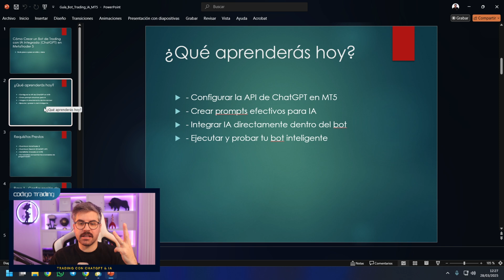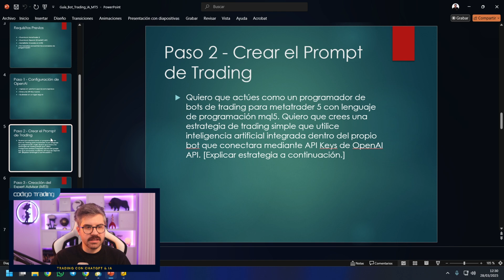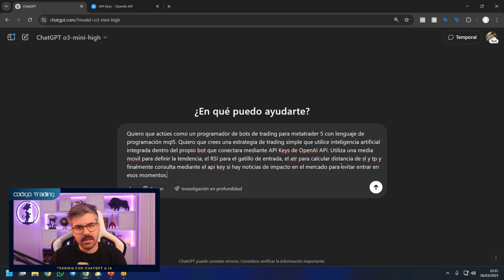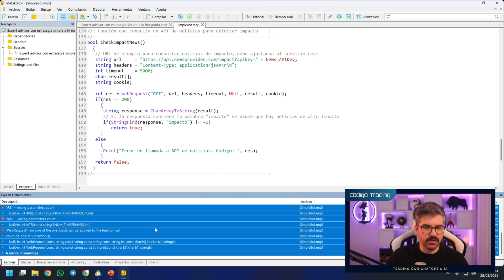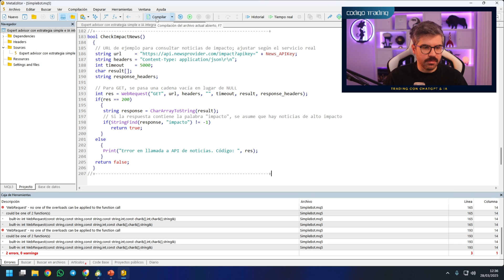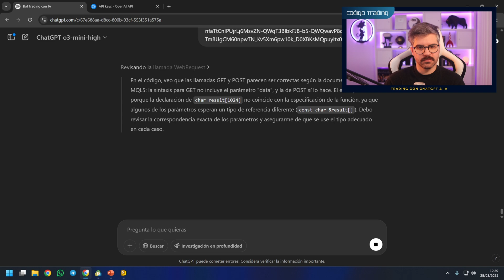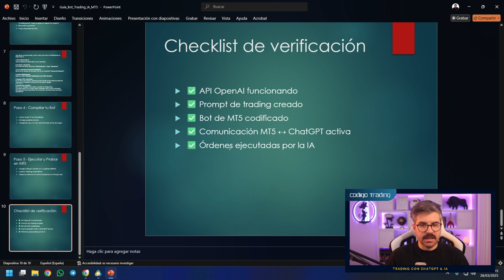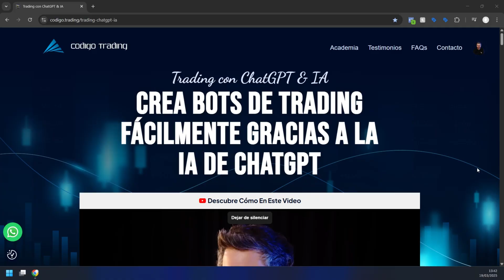He Creado un Bot de Trading con IA Integrada Dentro del Propio Bot y los Resultados me Impresionan 🤯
¿Te imaginas un bot de trading con IA integrada que toma decisiones por sí mismo y se adapta en tiempo real al mercado? En este video te muestro cómo lo he creado y por qué me han impresionado. Este no es un bot tradicional: utiliza inteligencia artificial directamente desde dentro del código para analizar datos, detectar patrones y actuar al instante.

No necesitas saber programar ni tener experiencia previa. Si buscas llevar tu trading a otro nivel, este es el futuro.

00:00 Bienvenida
01:00 Advertencia de riesgo
01:17 Qué falla en el trading automático
03:07 Cómo crear un Bot de Trading con IA Integrada
05:01 Paso 1: Configuración de API KEY OpenAI
06:10 Paso 2: Crear el Prompt de Trading
08:39 Paso 3: Creación del Bot de Trading
12:53 Paso 4: Compilar tu Bot de Trading
15:41 Paso 5: Ejecutar y Probar el Bot en MT5
15:51 Checklist de verificación
18:00 Curso “Trading con ChatGPT & IA”
18:54 Despedida
19:07 Advertencia de riesgo